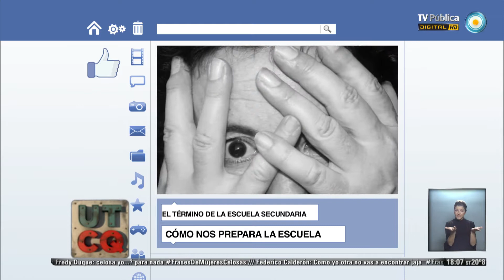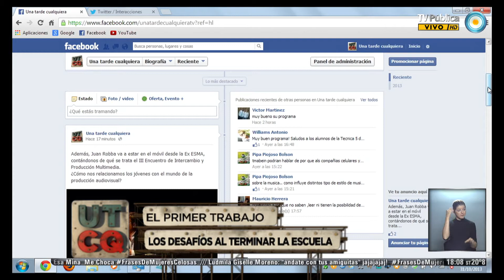UTCQ - El primer trabajo - 31-10-13 (1 de 5)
Compartimos las expectativas, miedos, incertidumbres y esperanzas que nos invaden a la hora de pensar qué vamos a hacer una vez que terminemos el colegio.
Como ya hablamos en otras ocasiones en Una tarde cualquiera, existe una vinculación muy importante entre la escuela y el modelo de desarrollo de un país. Es decir, la escuela nos prepara para el mundo del trabajo y la educación superior, pero... ¿qué trabajo? y para eso ¿cómo debe ser la escuela? ¿y la Universidad?
La escuela ocupa un lugar central en nuestras vidas, y mucho más para prepararnos para el primer trabajo y para el ingreso a la Universidad ¿influye la educación media en la elección de la carrera a seguir? ¿qué tenemos en cuenta para elegir una carrera universitaria: la formación en la escuela o la salida laboral? ¿o ambas? ¿Cómo nos prepara la escuela media para la universidad o el primer trabajo?